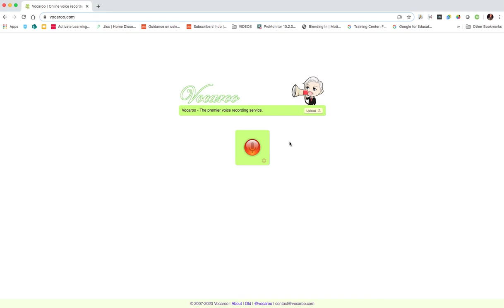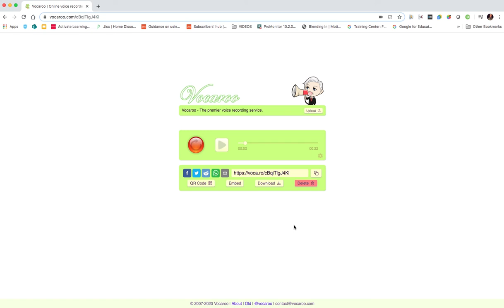A guide to using Vocaroo voice recorder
In this video I go through how to use Vocaroo voice recorder, and easy way to record and share audio.